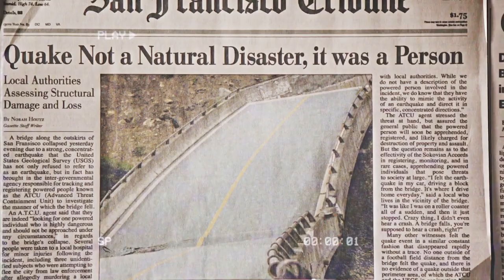Daisy Johnson | Chlorine.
"She's a nuclear weapon in the wrong hands."

[headphones + 1080pHD]

Happy Birthday Daisy Johnson (this was supposed to be uploaded on Friday evening but Youtube wouldn't process it, every upload attempt was met with "processing will begin shortly" and then it wouldn't. Collectively, across multiple attempts at uploading this, it stuck on this message for over 7 hours. This is one last attempt to upload this.

FURTHERMORE, if this video seems bad...it's bc it's bad and Sony Vegas would not comply. I'm so frustrated with the outcome but all I could do was add the scenes/voiceovers. After any attempt at adding colourings/effects/overlays, the preview screen for that scene would go black or it would glitch and display something else. So, I had to edit this blind yesterday. Fun.

(this seemed like such a cool idea in my head, and this song always reminds me of Daisy, but unfortunately, the end result completely missed the mark!)

I'm hoping to get more content uploaded this month where I can despite being v busy - I'm hyper-fixated on Loki & Mobius so expect that at some point!

CHARACTER | Daisy Johnson
FANDOM | Agents of SHIELD
SONG | Chlorine
ARTIST | twenty-one pilots
PROGRAMME | SVP14
COLOURING | BobbyMcGriffin
SUBTITLES |
TAGS